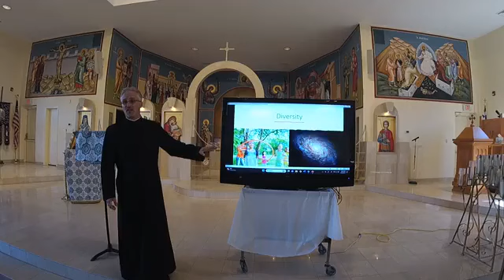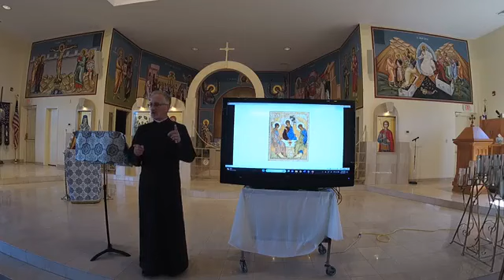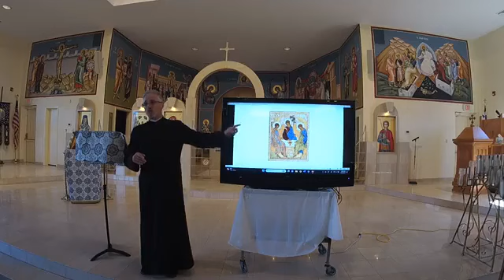4th Inquirers' Class - Unity and Diversity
In this class we talk about the unity and personality within the Holy Trinity, and the unity of diversity of the creation of God and of humanity.